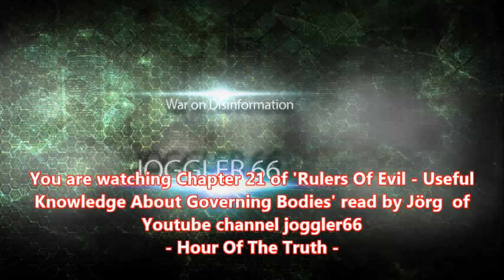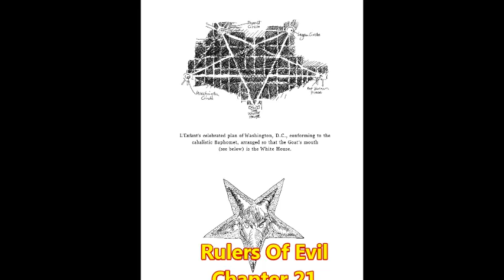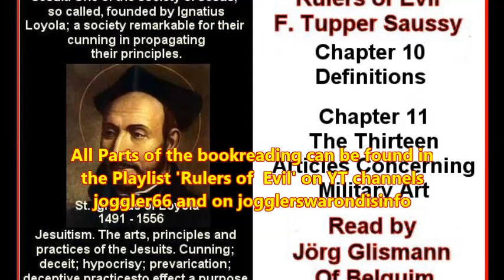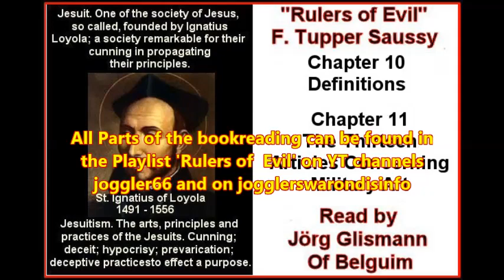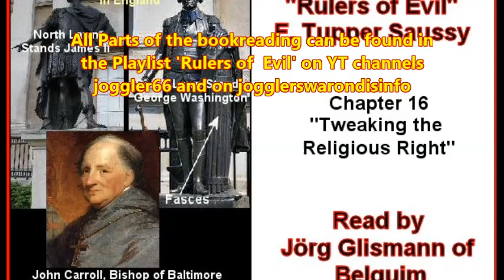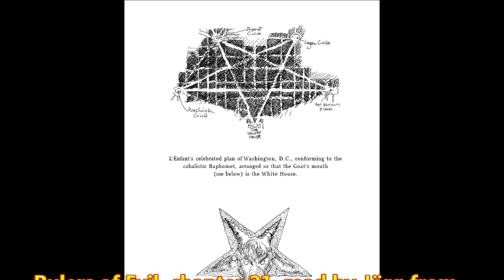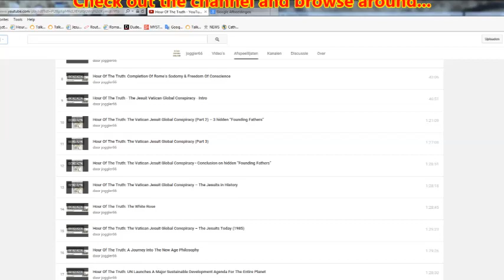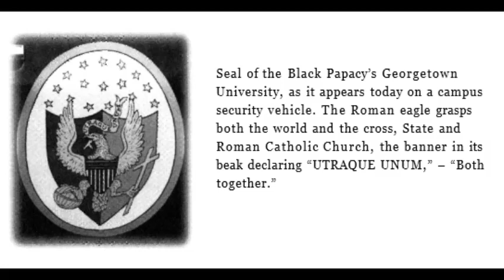Rulers of Evil Chapter 21 "Jupiter's Earthly Abode"